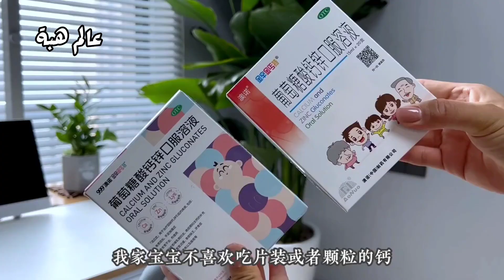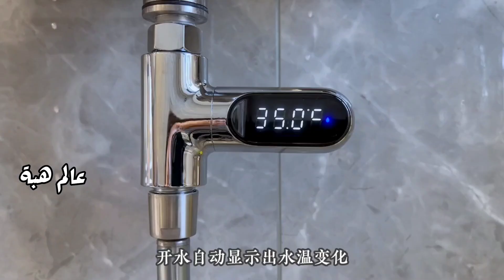Amazing home gadgets😍appliances and ideas💥 منظمات وادوات وأجهزة وأفكار هائلة لكل منزل